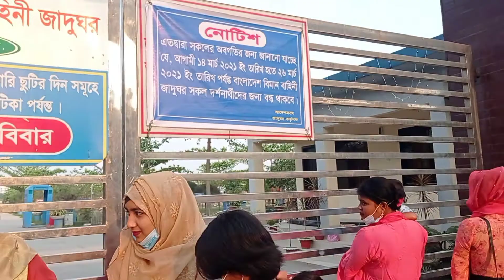আজকে সবাইকে নিয়ে ঘুরতে গিয়েও ঘুরা হলো না কপালটাই খারাপ।Simple lifestyle vlog bangla/informative blog